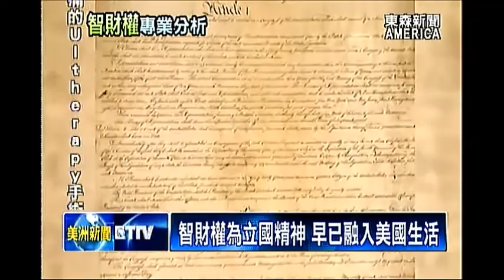川普取消TPP!對企業專利有何影響?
美國總統勝選人川普，放出百日內要完成事項綱要，其中一項，就是取消TPP，跨太平洋夥伴貿易協定。這一舉動，不只影響到中港台各地，與美國的跨國貿易，其中，更涉及多項專利條款。因此，東森新聞特別找來，專業律師王崧峰，幫觀眾深入分析。